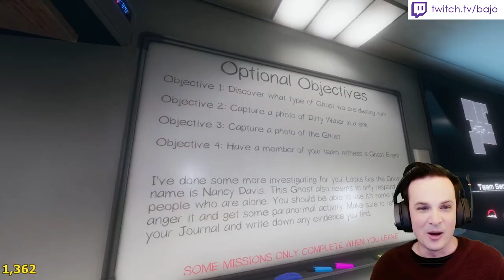Spooky time with Bajo, Hex, and comedians Mark (Aunty Donna) and Tom Walker